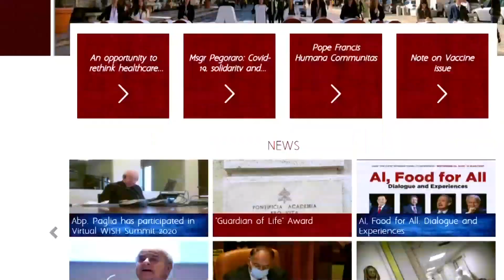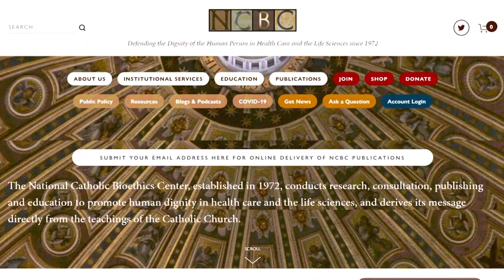Coronavirus vaccine faces ethical questions due to fetal tissue used in development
Excitement about medical breakthroughs, like the coronavirus vaccine, often engage ethical considerations.